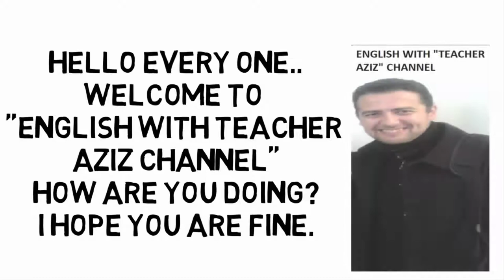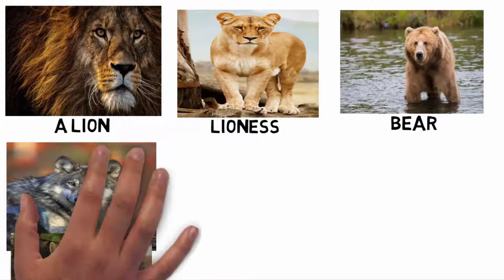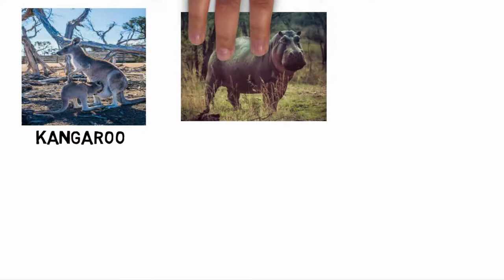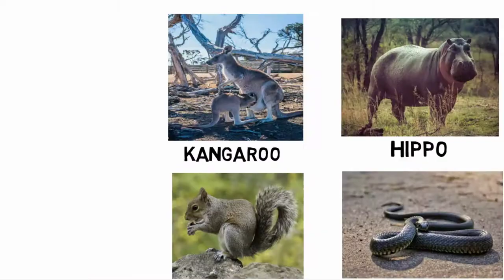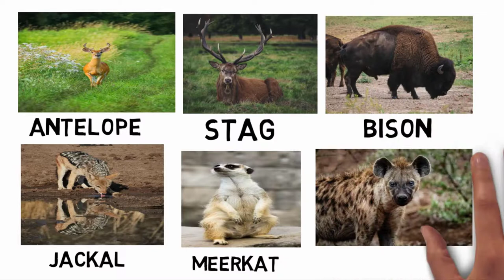List of WILD Animals! Learn WILD Animals with Pictures | Animal Names in English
WILD ANIMALS WITH THE CORRECT PRONUNCIATION
This video talks about the different kinds of wild animals.

Educational video for kids to learn new vocabulary and find out about wild animals like the lion, the elephant, the giraffe, the monkey, the crocodile, the gorilla, the zebra, the tiger, the rhinoceros, the bear, the wolf and many more.

Les animaux pour les enfants est un moyen facile et amusant d'apprendre les noms des animaux sauvages en anglais, spécialement conçus pour les enfants comme un renforcement des cours d'anglais et des cours d'anglais à l'école.

FUNCTIONS